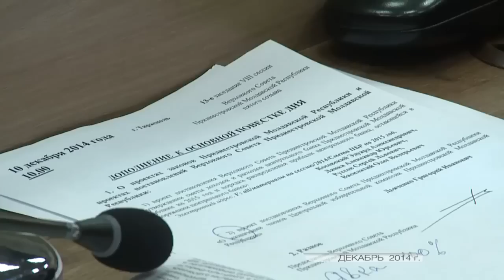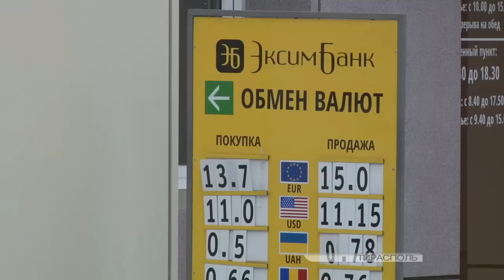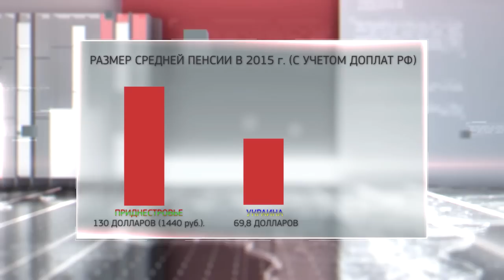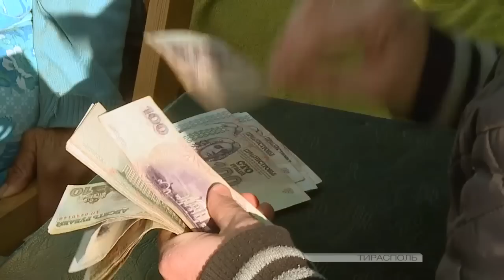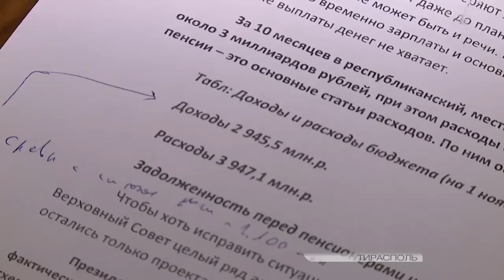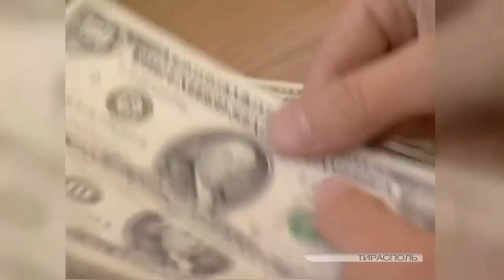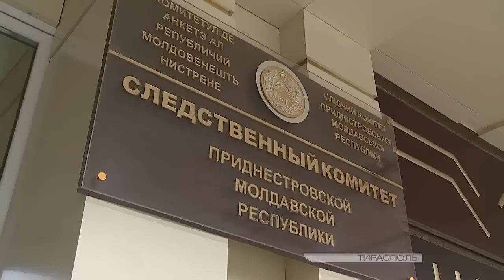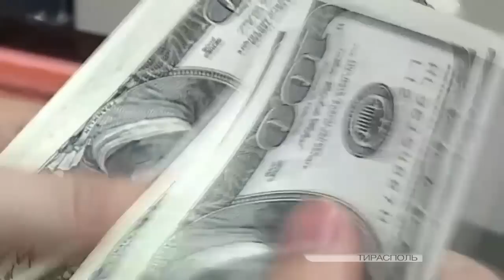Началась выплата пенсий в объеме 100%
Важнейшая для республики новость: приднестровские пенсионеры стали получать 100% положенных им выплат. Работники бюджетной сферы в этом месяце получат 90% зарплаты. Финансирование этих статей увеличено, даже несмотря на уменьшение налоговых поступлений и сложности, которые испытывают наши предприятия.